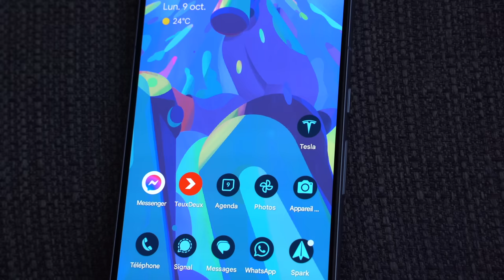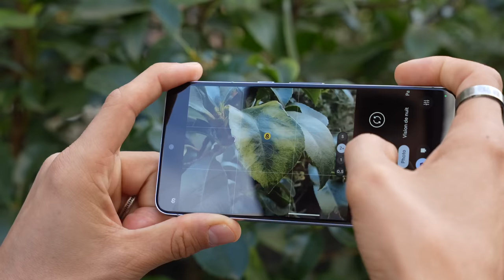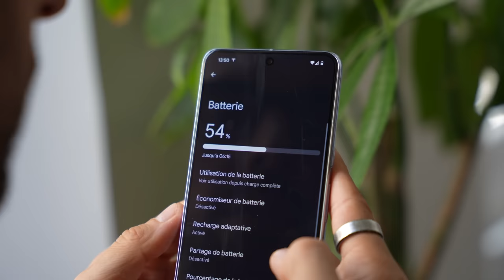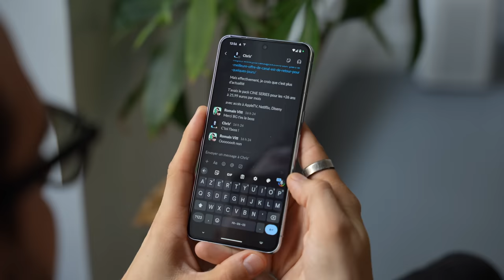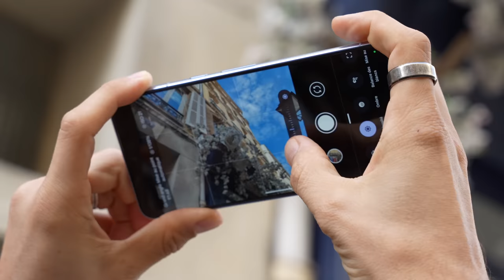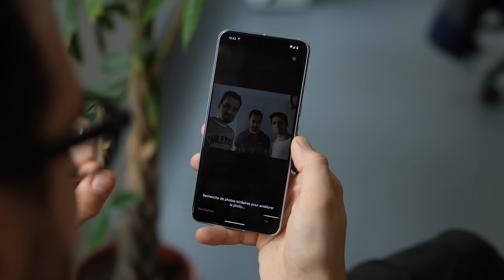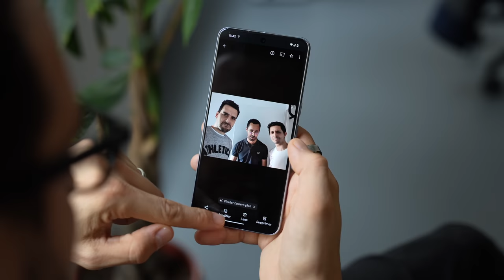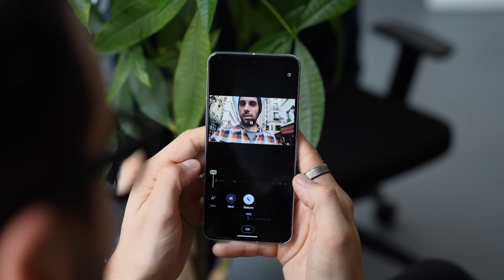Test du Google Pixel 8 Pro : le ROI de la photo, mais...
Après plus d'une semaine d'utilisation au quotidien, retrouvez notre test du Pixel 8 Pro de Google. La plus grande évolution de tout les temps sur la photo change-t-elle l'expérience par rapport au 7 Pro, comment ce Pixel 8 Pro se comporte face aux iPhone 15 Pro et aux Galaxy S23 ? Réponse dans ce test complet du Google Pixel 8 Pro.

Sommaire :
00:00 Intro
00:28 Différences avec le Pixel 8
01:50 Design du Pixel 8 Pro
04:15 Puissance et puce Tensor G3
05:02 Autonomie et charge
06:35 Les 5 nouveautés IA du Pixel 8 Pro
08:00 La photo sur le Pixel 8 Pro
09:00 La vidéo sur le Pixel 8 Pro
11:20 Best-take
13:25 7 ans de mise à jour !
14:10 Prix des Pixel 8 et Pixel 8 Pro
15:15 le bilan de cette semaine de test